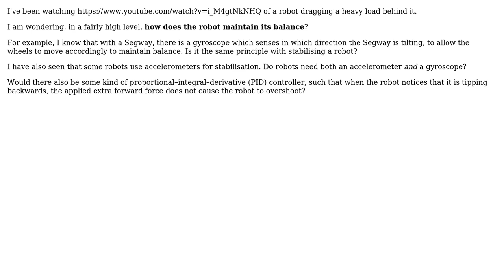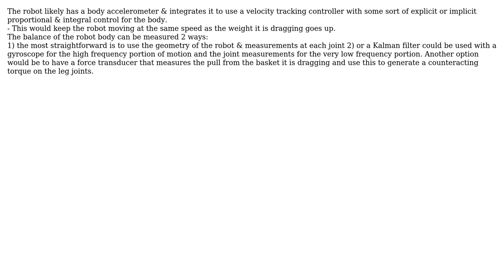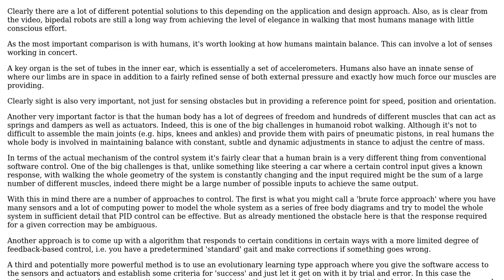Engineering: How do robots maintain stability? (3 Solutions!!)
Engineering: How do robots maintain stability?

With thanks & praise to God, and with thanks to the many people who have made this project possible! | Content (except music & images) licensed under CC BY-SA | Music | Images & others | With thanks to user Paul user KnotMoving user Karnivaurus user grfrazee user Chris Johns and the Stack Exchange Network Trademarks are property of their respective owners. You are responsible for your own actions.